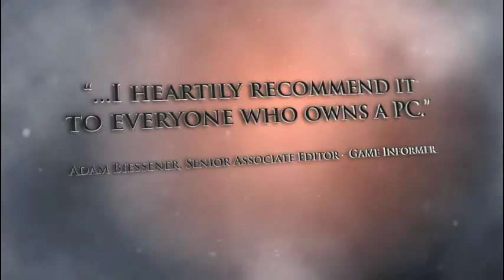Total War: SHOGUN 2 - Fall of the Samurai Trailer